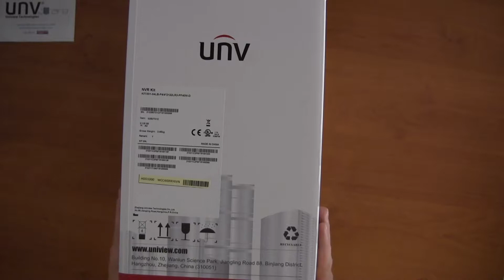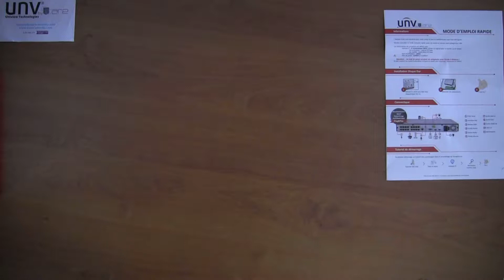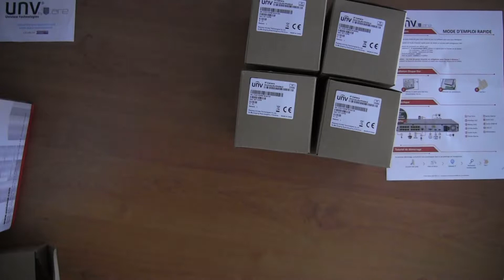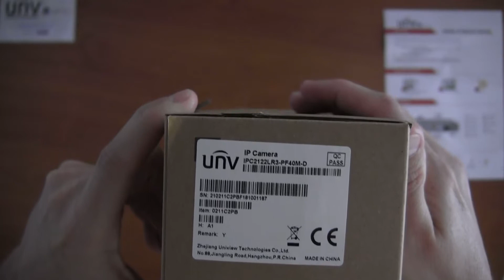Unboxing by eCare - IP-KIT/301-04LB-P4/4*2122LR3-PF40M-D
Découvrez dans cette vidéo le déballage et la présentation du kit UNIVIEW IP-KIT/301-04LB-P4/4*2122LR3-PF40M-D

eCare distributeur sûreté depuis 2008 est l'importateur officiel des produits UNV (UNIVIEW) en France depuis 2015.

Enfin sachez que nos équipes techniques et commerciales sont à votre disposition au 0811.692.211